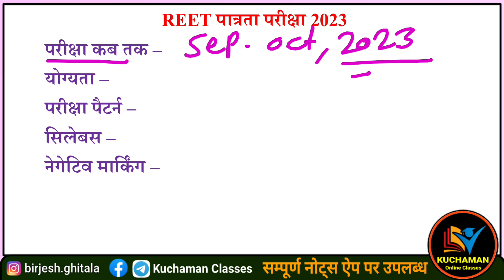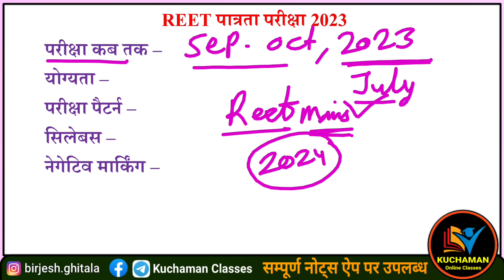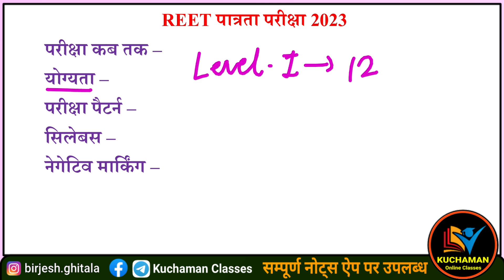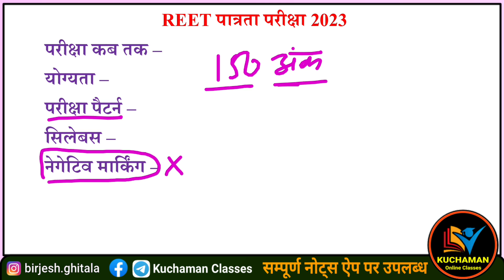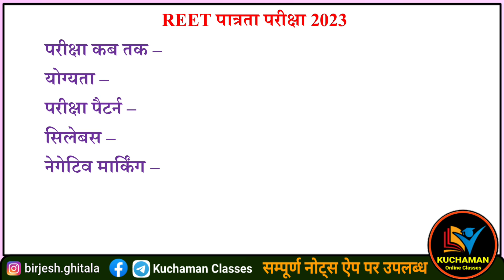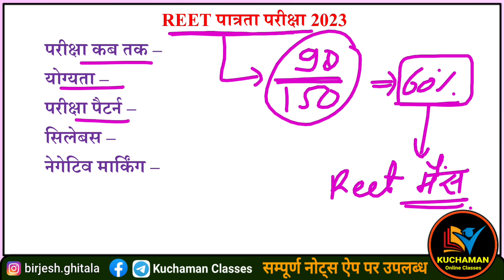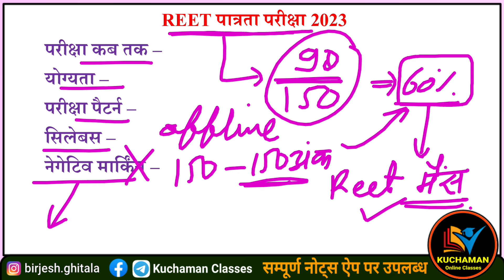REET New Bharti 2023 । रीट प्री 2023 । Reet Pre 2023 । Notification, Exam Date, Eligibility, age